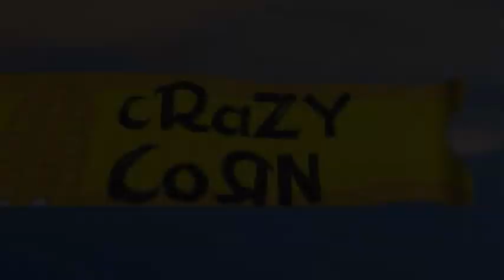AQUA PARK PETROLAND - CRAZY CORN Tobogan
"CRAZY CORN" tobogan u AquaParku "Petroland" u Backom Petrovcu.